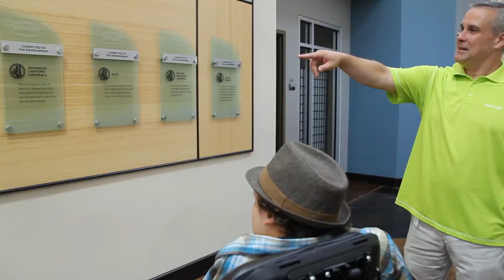The Vehicle Of Change Visits Permobil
Justin Hines along with Ash and Bloom and the Vehicle of Change were invited to tour the Permobil facility in Lebanon, Tennessee.